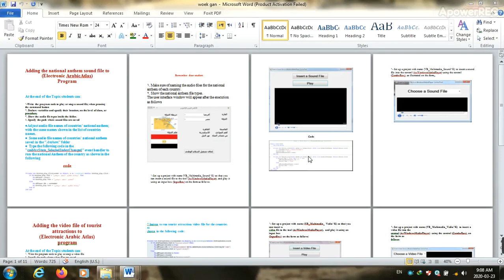1ث_حاسب آلى ( 4 )